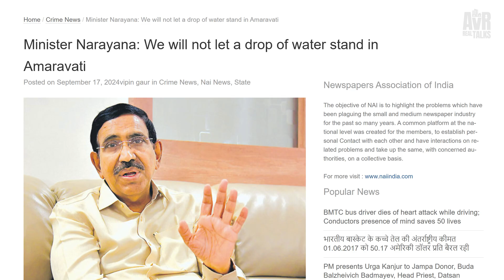The Truth About Amaravati’s Flood Safety | Lessons from Vijayawada’s Once in a 100 Years Floods!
The 2024 floods in Vijayawada were the WORST FLOODS of 100 years of Vijayawada’s history - with over 11,50,000 CUSECS of water flowing past Prakasam Barrage in just 3 days - the most amount of water since 1950!

This catastrophe led to a lot of speculation about Amaravati’s safety as well - as people started wondering if the capital city will also meet the similar fate of getting flooded, since it is also on the banks of the Krishna River!

Initially, everyone thought the Krishna River was the main cause of Vijayawada floods, but later very quickly realized it was due to the BUDAMERU CANAL passing through Vijayawada that collapsed & overflowed…

While record rainfall caused all rivers, rivulets and canals to flow at full capacity - the unchecked illegal constructions along the BUDAMERU Canal ended up choking all the exit points, causing the breach, which in turn led to the WORST FLOODS of the century in Vijayawada’s history!

Learn what actually happened and why there was a gap in public perception…

Why is there a widespread perception that Amaravati is prone to floods? Is it just the Krishna river or is there more to the story…

And what are the flood prevention measures being taken up by the government to prevent any such untoward incidents in the future.

What We've Discussed in the Video
00:00 - 00:15  Introduction
00:16 - 04:53 Vijayawada’s Once in a 100 Years Floods
04:54 - 10:00 Amaravati’s Flood Safety

Alakananda River Front:
📲 CALL :

📍Location: g.co/kgs/J6oJhHF

Amaravati 3D Visuals Sourced from @PrajaRajadhani@PrajaRajadhaniYouTube channel
This video was made solely to spread awareness and educate the viewers. The information demonstrated and explained in the video is true to the best of our knowledge and research. Nevertheless, if any error is committed, the same was never intended to be and is absolutely unintentional.